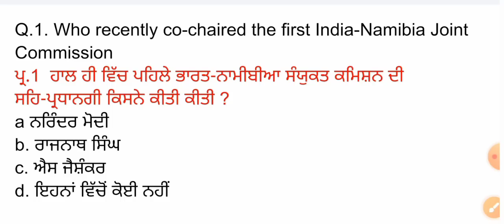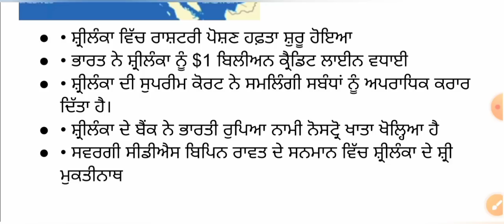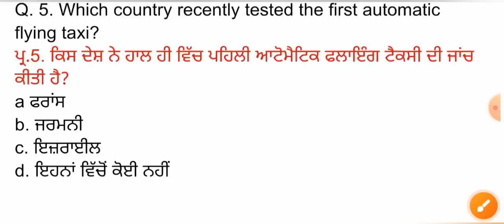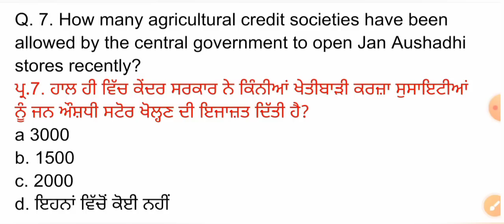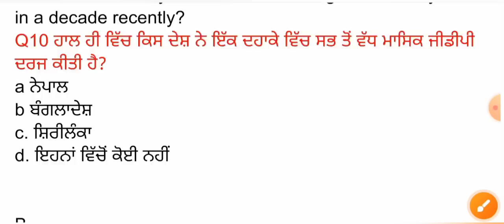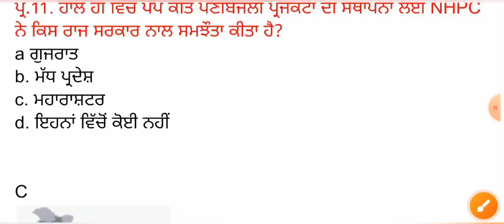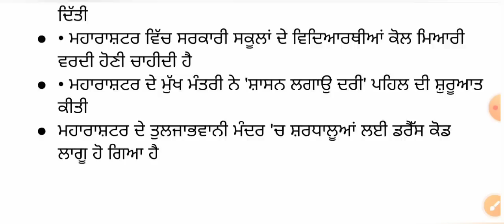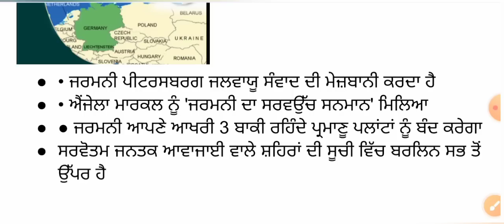9 June 2023 Current Affairs 🔴 Current Dose 688 🔴 Current affairs in Punjabi 🔴currentaffairs